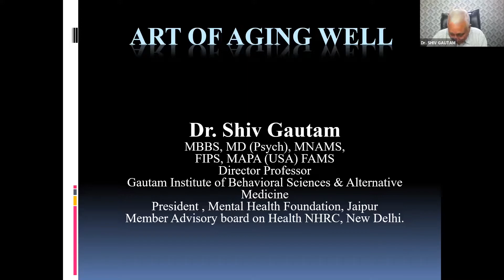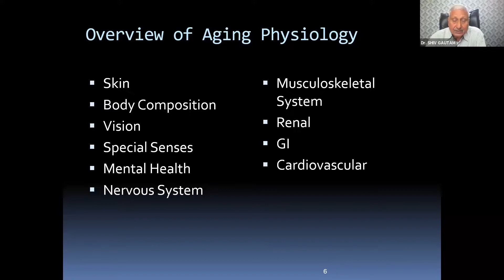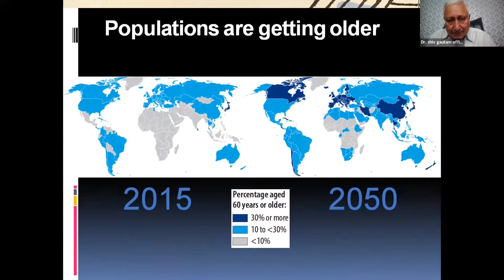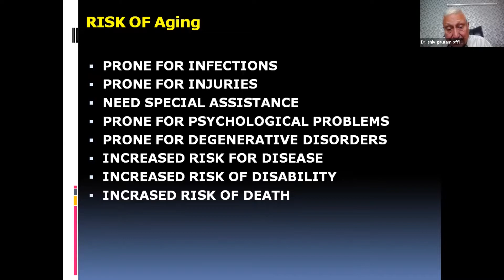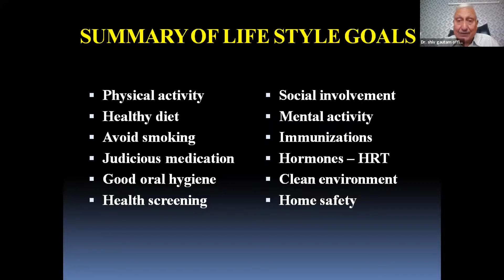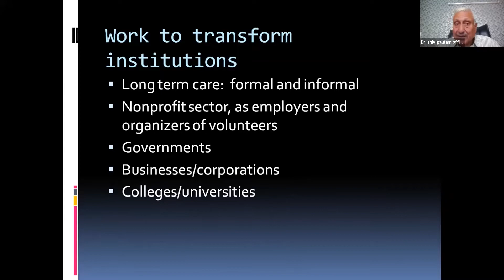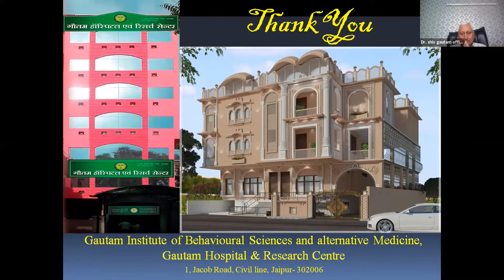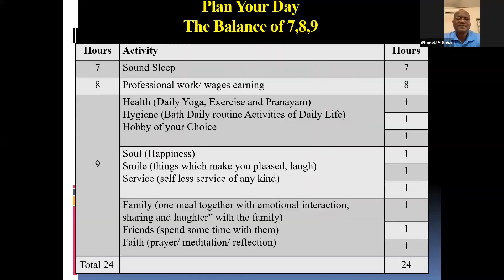Dr. Shiv Gautam on "The Art of Ageing Well" -Jigyasa AISRAJPEN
Jigyasa AISRAJPEN : Jigyasa series talk by a prominent Psychiatrist, Dr Shiv Gautam on the “ The Art of Ageing Well”